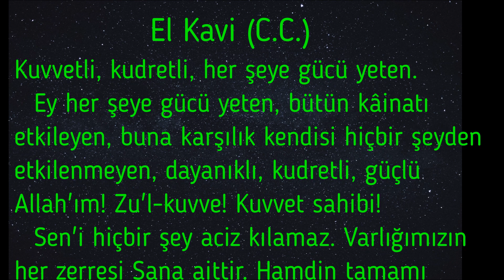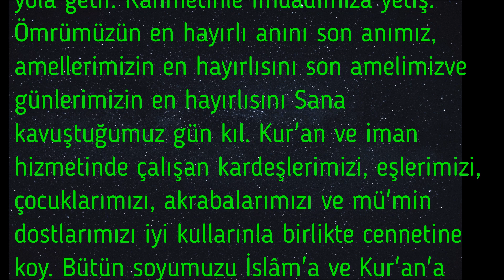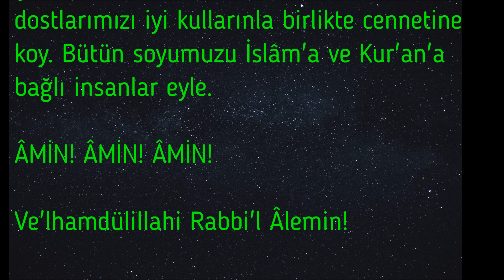Esma'ül Hüsna Duaları / El Kavi(c.c.)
Zikir çekerken ve dua ederken isimlerinin anılması ile kabule vesile olunur ve o kulda saygı hissi sağlayan Esmaül Hüsna, ayrıca kalplere huzur ve sükûn verir, lütuf ve rahmet ümidi verir.
Haydi Sevgili Dostlar. Allah (c.c.) Mübarek İsimlerinden Esmaü'l Hüsna İle Duamızı Yapalım.